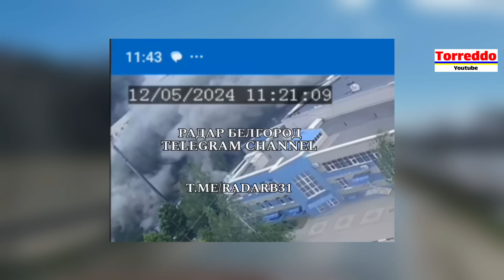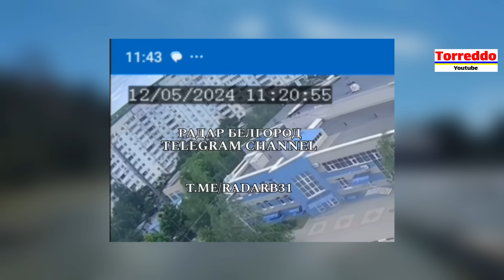В Якутии падает дамба. В Омске срочная эвакуация. ФСБ взорвало дом в Белгороде.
ПриватБанк: 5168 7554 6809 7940

В этом выпуске смотрите:
- В Якутии падает дамба, река Лена вышла из берегов;
- В Омске эвакуация из-за прорыва плотины;
- В Сочи потоп;
- ФСБ взорвала дом в Белгороде;
- В Улан-Удэ протесты из-за строительства колонии;
- В Волгоградской области беспилотник поразил НПЗ;
- В Ростовской области поезд пошел под откос.